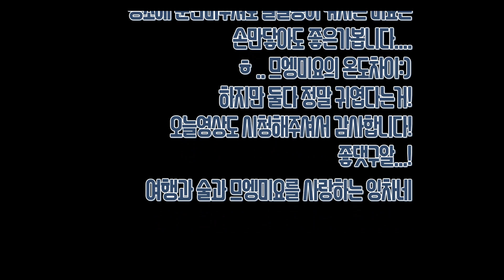[고양이 꼬리 잡았을때 반응은? feat. 므엥미요 온도차]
예전에 미요 꼬리 잡았을때 반응은 한번 보여드렸던적이 있는데요:)!
이번엔 므엥이와 미요의 반응을 함께 촬영해보았습니다.
영상을 통해 화난므엥이와 기분좋은 미요를 만나보세요ㅋㅋㅋㅋ:)~

ㅡㅡㅡㅡㅡㅡㅡㅡㅡㅡㅡㅡㅡㅡㅡㅡㅡㅡㅡㅡㅡㅡㅡㅡㅡㅡㅡㅡㅡㅡㅡㅡㅡㅡㅡㅡ
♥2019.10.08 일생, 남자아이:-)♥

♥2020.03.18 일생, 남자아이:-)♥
ㅡㅡㅡㅡㅡㅡㅡㅡㅡㅡㅡㅡㅡㅡㅡㅡㅡㅡㅡㅡㅡㅡㅡㅡㅡㅡㅡㅡㅡㅡㅡㅡㅡㅡㅡㅡ

✔ 사이좋게 지내자 by chacha